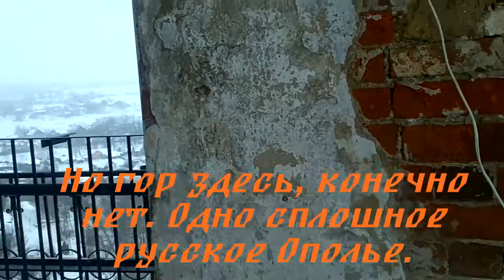Путешествие по России. Суздаль. Ризоположенский монастырь. Как Исполнилась моя Мечта.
Всем привет! С вами Ольга Липатова! Представляю вам новое видео из цикла "Путешествие по России" В нем я расскажу о том как исполнилась моя мечта - я побывала на Преподобенской колокольне в Ризоположенского монастыря в Суздале!

Женский Ризположенский монастырь, основанный суздальским епископом Иоанном в 1207г. перед башней посада, на перекрестке дорог. Изначально все постройки монастыря были деревянными, а первый каменный храм - Ризположенский собор - был выстроен только в середине XVI века. Монастырь виден издалека благодаря своей колокольне – самому высокому сооружению Суздаля, с которого снято немало панорам города, как современных, так и тех лет, когда только появилась фотография.

История монастыря связана с известной суздальской святой – преподобной Евфросинией Суздальской (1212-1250). В миру она носила имя Феодулии и была дочерью Черниговского князя Михаила. В Суздале должно было состояться ее бракосочетание с князем Феодором Ярославичем, братом Александра Невского, но он скончался в день свадьбы, а Феодулия осталась в Ризположенском монастыре и приняла постриг. Несмотря на то, что она не занимала видных должностей в монастыре, своими подвигами, подвижнической жизнью и даром исцеления Евфросиния возвысила значение монастыря, так что сюда стали приезжать паломники из других городов. По преданию, когда войска хана Батыя разорили Суздаль, только Ризположенский монастырь остался цел благодаря молитвам Евфросинии. После смерти игуменьи она взяла на себя духовное руководство обителью.  После кончины ее мощи хранились в соборной церкви Ризоположенского монастыря, а в 1929г. были переданы в музей.

В 1813г. в честь победы над Наполеоном в монастыре на средства городских жителей воздвигается самое высокое строение Суздаля - 72-метровая Преподобенская колокольня в стиле классицизм.  Ее строительство велось под руководством суздальского каменщика Кузьмина и было окончено в 1819г. Классическая для своего времени ярусная композиция колокольни составлена из постепенно уменьшающихся кверху отделений, опирающихся на нижнюю часть здания - мощный классический портал. На колокольне было 12 колоколов. Все они были сброшены и увезены, видимо, в переплавку, в 1931г. Сейчас на колокольне – новые колокола.
В 2014г. колокольня вновь открылась для подъема на смотровую площадку (расположена чуть ниже площадки для звонаря), откуда открывается великолепный вид на весь город.

Другие видео о про мои путешествиях по России:

- *Путешествие по России. Суздаль - Юрьев Польский. Рождество в Капюшонах*
- *Путешествие по России. Трасса М7: Москва-Нижний Новгород. Дорожный экстрим*
- *Путешествие по России. Суздаль. Поездка в д. Кидекша*

▬▬▬▬▬▬▬▬▬▬ஜ۩۞۩ஜ▬▬▬▬▬▬▬▬▬▬▬▬▬▬
▬▬▬▬▬▬▬▬▬▬ஜ۩۞۩ஜ▬▬▬▬▬▬▬▬▬▬▬▬▬▬
Еще больше интересных и полезных видео: